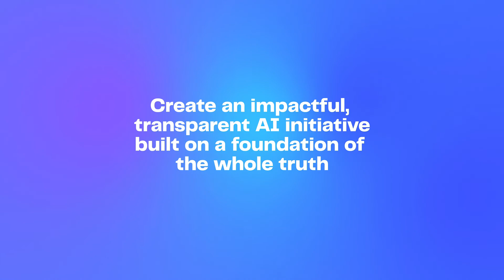Intelligent Exploration Teaser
Your AI strategy is failing because of hypothesis-driven data exploration. Virtualitics' Intelligent Exploration looks at all of your data so you can create an impactful, transparent AI initiative built on the foundation of the whole truth.